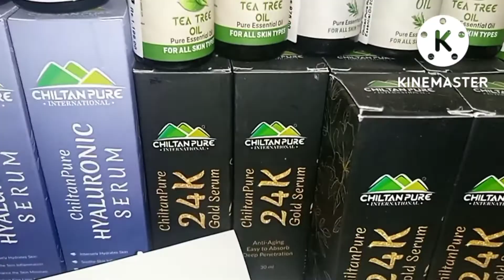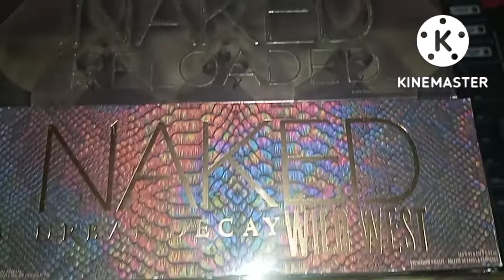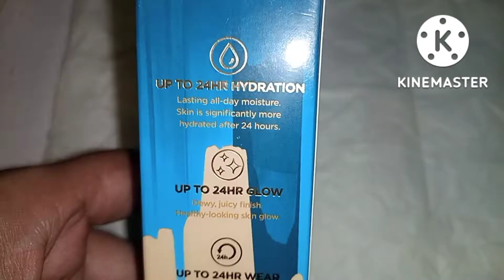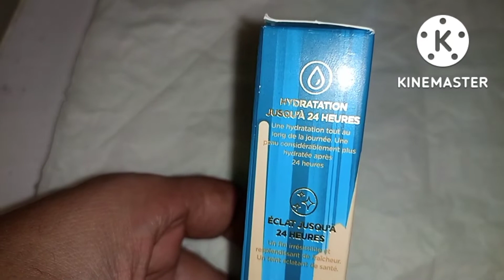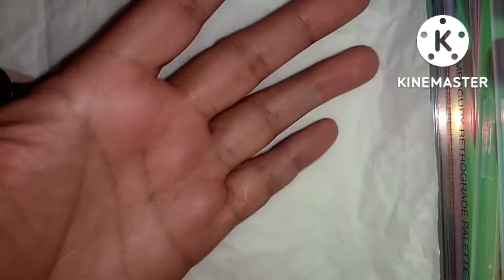Urban Decay#tintedmoisturizer#How many colors?Quality,prices and feedback.Salesman Honest review.